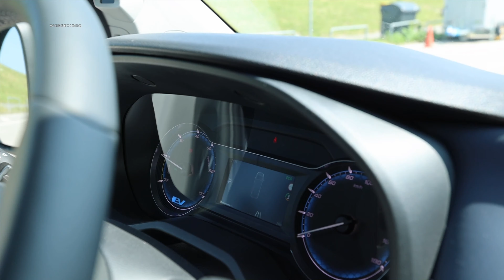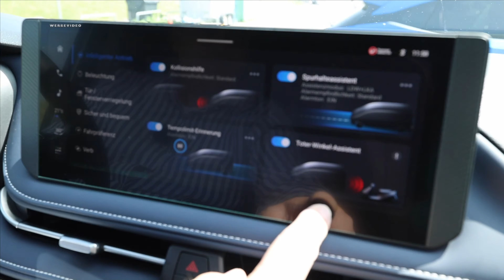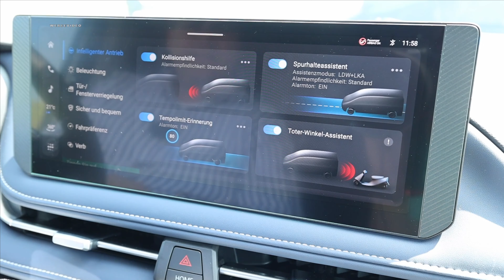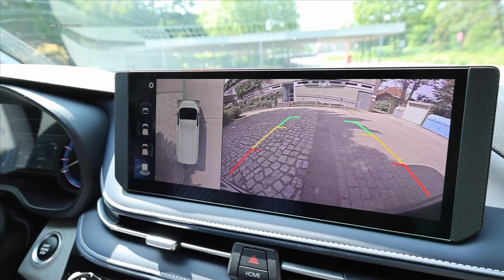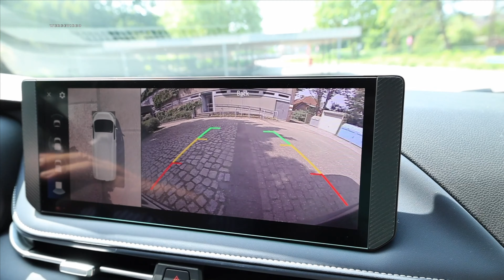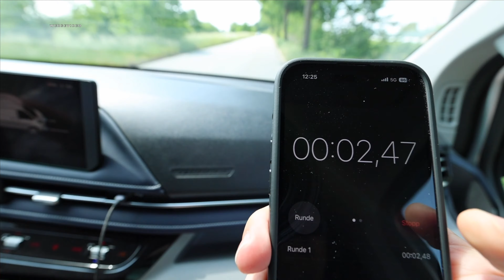Maxus e Deliver 7 revolutioniert den elektrischen Transporter⁉️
Maxus hat sein neues Zugpferd nach Europa geschaffen und den Verlauf gestartet!

Die Rede ist vom neuen Maxus e-Deliver 7, der den elektrischen Transporter Bereich in Preis-& Leistung revolutionieren will.

Maxus e Deliver 7 gibt es in zwei Längen und in zwei Dachhöhen und jeweils mit ordentlich Zuladung und Anhängelast.

Wir haben die Möglichkeit gehabt den neuen Maxus e-Deliver 7 in der L2 also dem langen Radstand un großen Akku für Euch auszuprobieren und zeigen Euch in diesem Video eine komplette Review inklusive Fahrbericht.

Wir sind gespannt, was Ihr zum neuen Maxus e-Deliver 7 sagt - lasst uns in den Kommentaren austauschen.

P.S.: EInfach Elektrisch ab sofort in Englisch genießen - kein Problem auf unserem Zweitkanal simply electric:

Ab sofort gibt es die Videos von einfach elektrisch auch auf Englisch.
Die Videos werden übersetzt mit der Hilfe von Dubly.AI.

Impressum